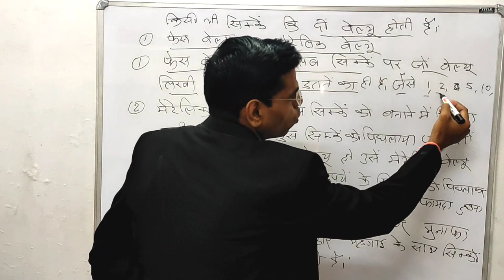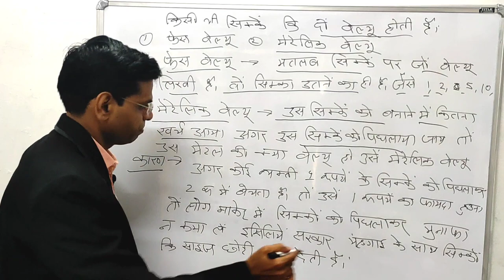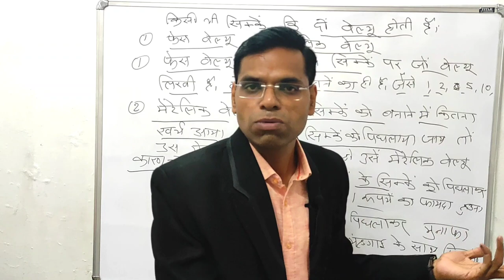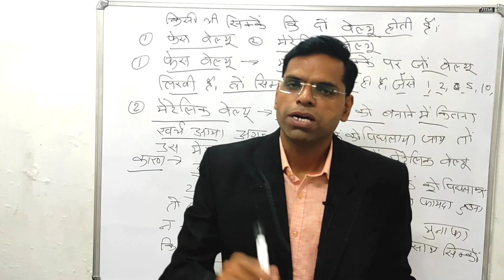महंगाई बढने के साथ ही सिक्को की साइज़ क्यों छोटी कर दी जाती हे | सरकार ऐसा क्यूँ करती है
About this vidio- is vidio me apko batunga ki sarkar sikko ki saij choti kyun karti hai